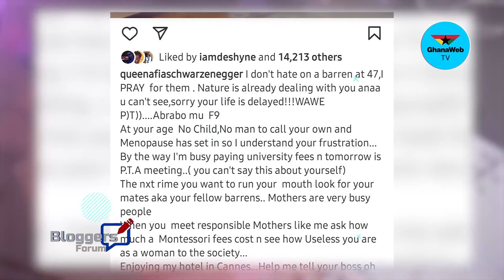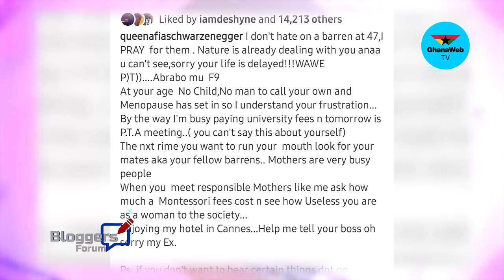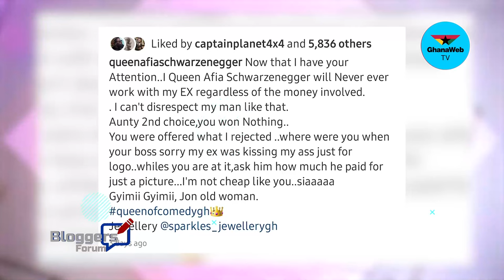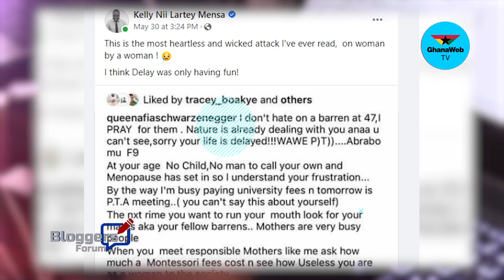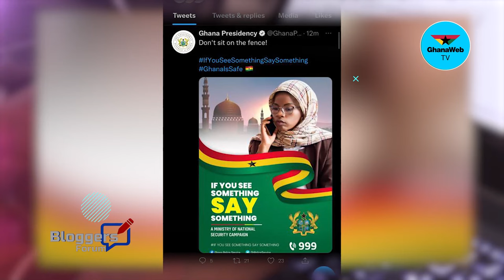Bloggers' Forum: Afia Schwarzenegger goes berserk, calls fellow woman barren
Afia Schwarzenegger has been making headlines for labelling an unidentified woman barren. So have argued that the description was below the belt. Abrantepa sits with his panelists to discuss this and many other issues that made headlines this week.